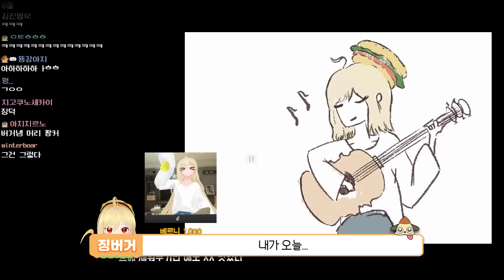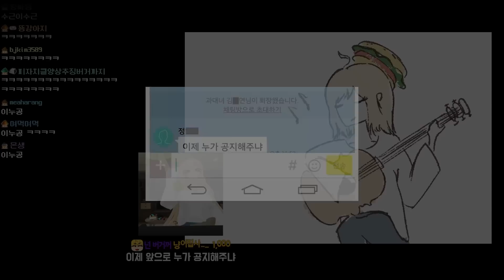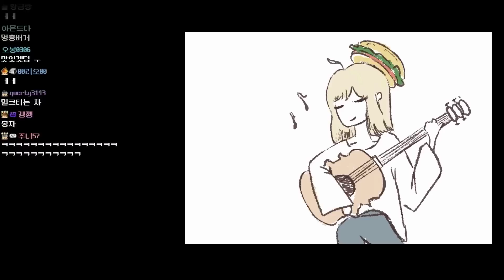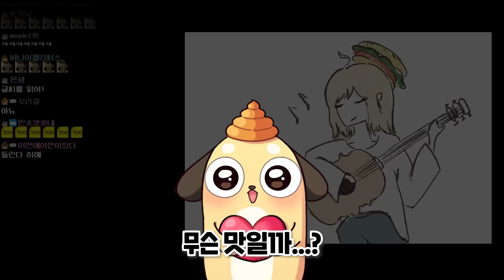딸기+커피= ????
초코커피는 있는데 왜 딸기커피는 없을까요???
언젠가 맛있는 딸기커피를 보신다면 알려주세요!!!~!!!

영상/ 하루
썸네일/ 느대

0:00 오리소리 인트로
0:26 갑자기 고백하지 말라고 했잖아...
1:37 징버거의 고백
3:44 딸기커피 후기
4:09 카페 사장님들은 들어라
6:20 한 번만 먹어봐
7:36 쿠키
8:51 아웃트로